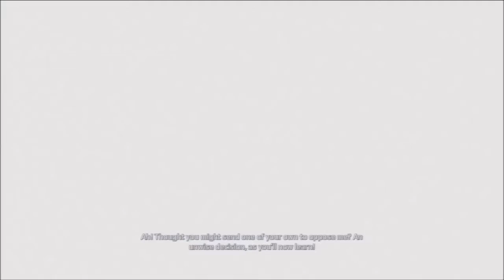Assassin's Creed 3 - Sir William Johnson's Death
What really happened that day.